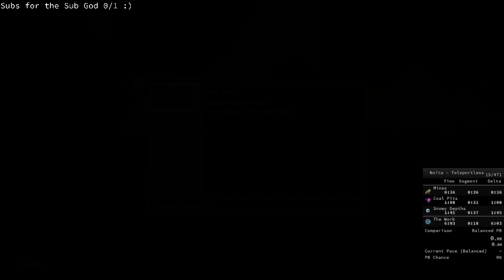Noita Speedruns #18 Punch